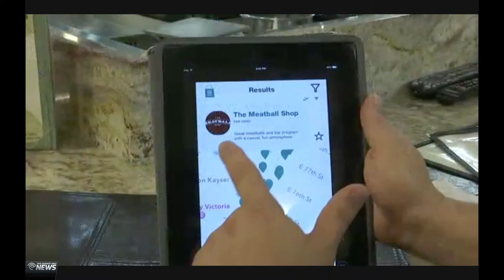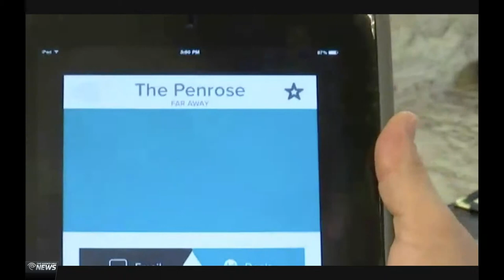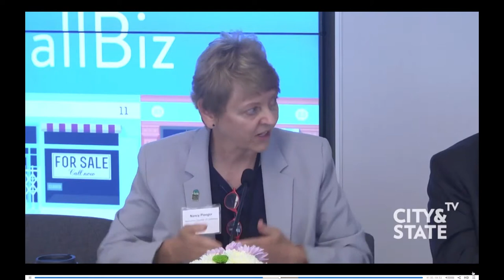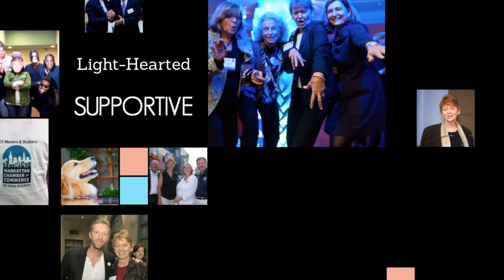Nancy Ploeger Tribute 2016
On March 8, 2016, the Board of Directors for the Manhattan Chamber of Commerce held a cocktail celebration to toast outgoing President Nancy Ploeger for her 20+ years of service and welcome their new MCC President, Jessica Walker. In honoring Nancy, this brief video tribute, produced by Edge City Design, LLC, highlights just some of the passions, commitment, spirit and service to the Chamber of their outgoing President with a heartfelt congratulations on her new position with IWEC (International Women's Entrepreneurial Challenge).

Hudson Terrace hosted and sponsored the event, with additional sponsors Uber, Indeed, Inc. and Time Warner Business Class.